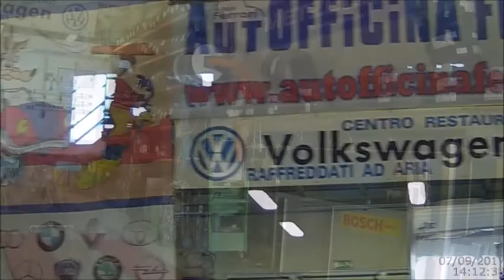TOUR VIRTUALE Centro Revisioni Casorate Primo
AUTOFFICINA FERRARI & FUTUR CAR